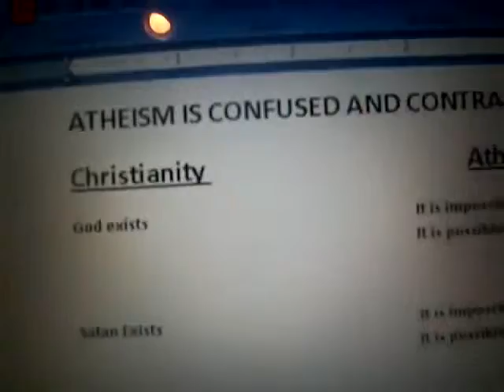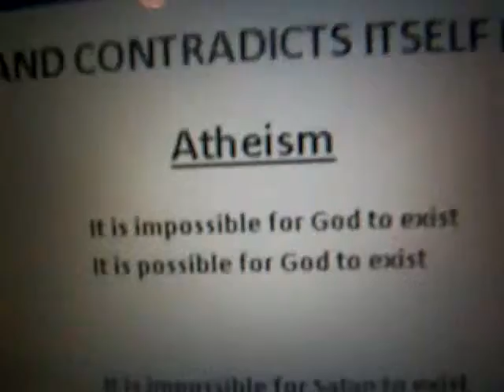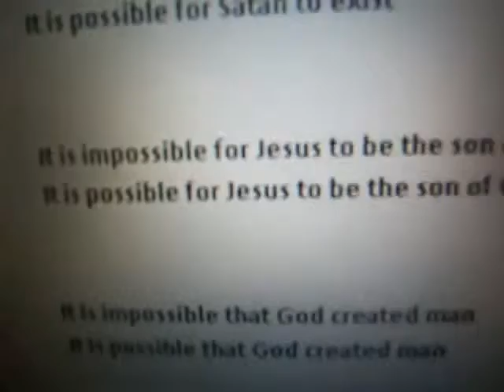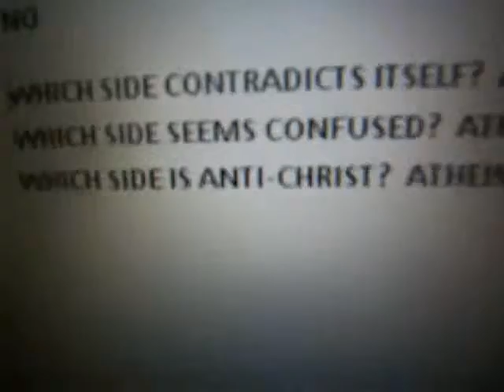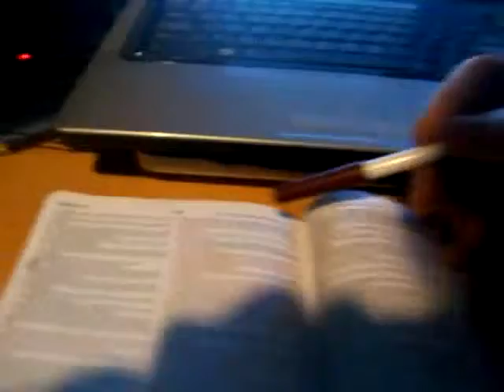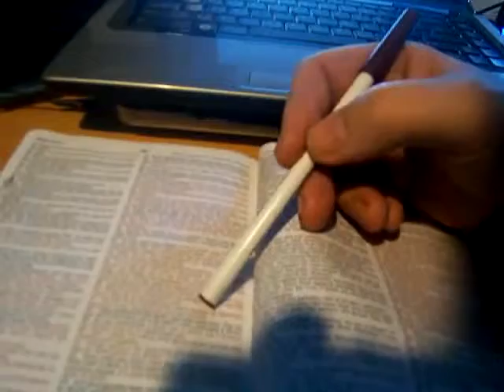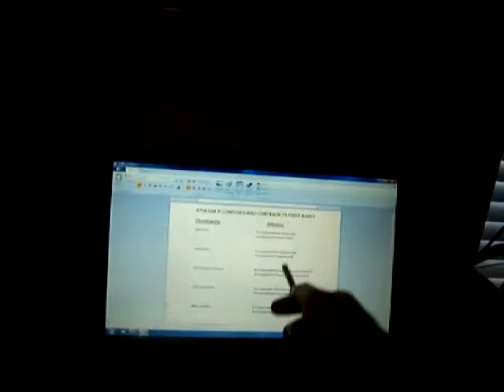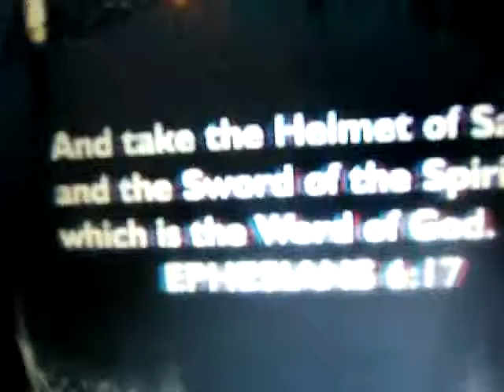I've been to the mountain top my atheist to Christian testimony [MIRROR]